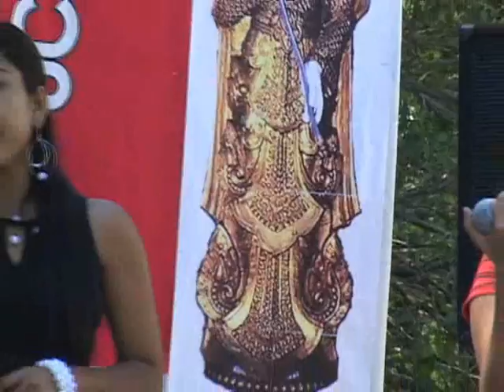Maytt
stage show